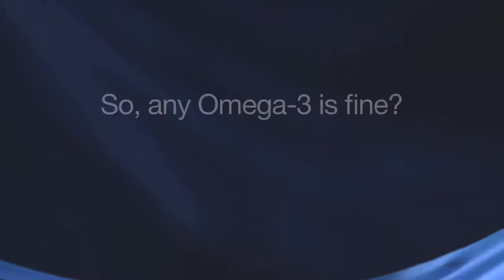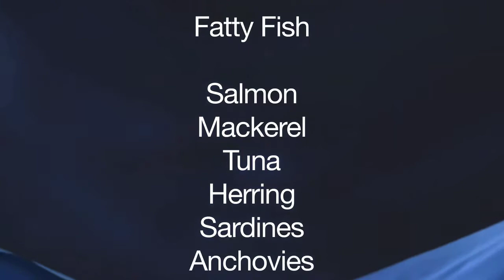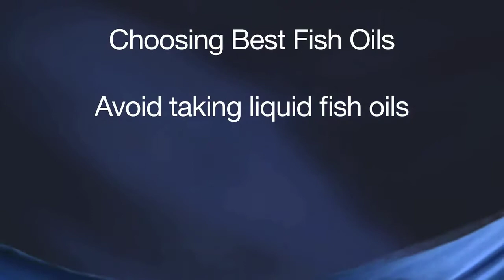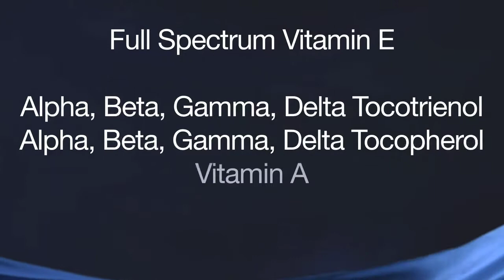Understanding Omega 3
Not all Omega-3 is created equal.

Last week on LivingFuelTV, KC Craichy discussed krill oil, your health food store's hot new Omega-3 supplement.  In additional to supplemental form, there are numerous natural food sources of Omega-3—sardines, salmon, walnuts, and chia seeds just to name a few.

Today, KC clearly explains which Omega-3 sources provide your body with the most potent and useful forms of Omega-3.  What is DHA, EPA, and ALA and why are they vital to understand?  What is the most important consideration as you're analyzing Omega-3 supplements?  How about liquid fish oil?  Does the fish oil capsule matter?

Learn this and more today on LivingFuelTV.